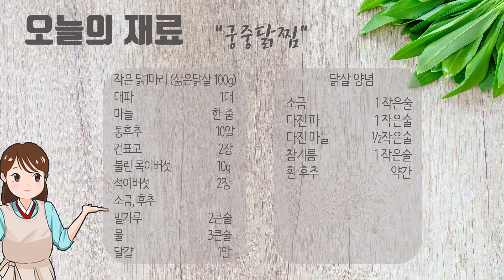버섯과 함께 진하게 끍여 낸 한여름 보양식! 궁중닭찜만들기